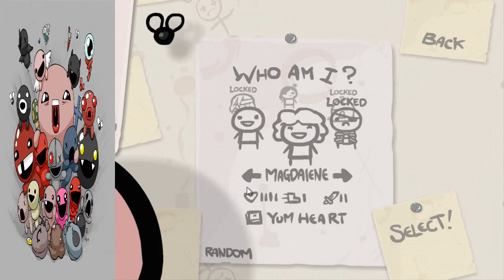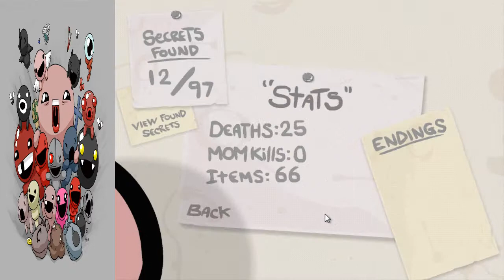Binding Of Isaac Episode 1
Hey everybody it's me Athensflame im back from my break and im back with a new old game called Binding of Isaac.

    The game if you dont already know is a game about a boy whos mom is a very relgious ( I can't spell.) One day she is told by god to kill Isaac to prove her worthyness to god him self. So to save him self Isaac goes in to the deep dark place of hell basically to escape and kill his mother he is on his own but he can do it with the help of some very unique items

                                                 ~ Enjoy the epicness~